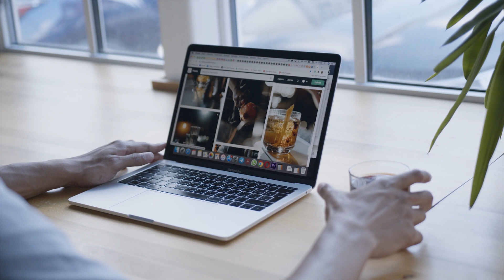Profitable Online Based Business Ideas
Online-based businesses, also known as e-commerce businesses, are those that operate primarily over the internet. They can be run by individuals, small companies, or large corporations and offer a variety of products and services to customers worldwide.